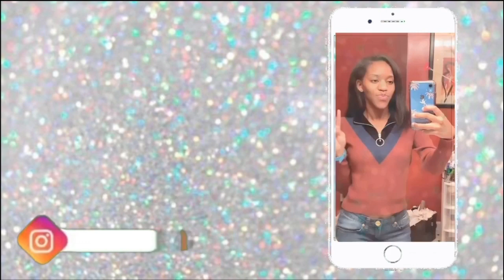Vlog Ft. My Cousin 😇 | Guess The Song Challenge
Hope you enjoyed the video. More videos coming soon!